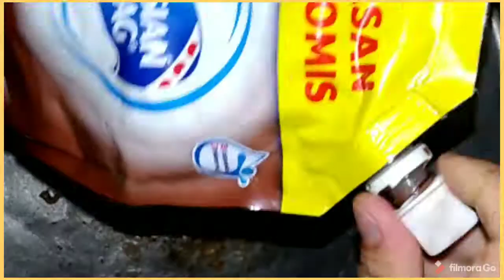Cara Memasak Sayur Kangkung Tumis Pedas dengan Susu Coklat Prisian Flag dan Kecap Manis Bango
Hallo guys.. :)
Assalamualaikum warohmatullah wa barakatuh :)
Jadi, di video yang aku upload kali ini sabtu, 6 Maret 2021 pukul  22:56 WIB adalah tema Memasak dan aku memasak sayur kangkung pedas dengan Susu Coklat Prisian Flag dan Kecap Manis Bango yang super lezat.
Bahan bahan nya :
1. 1 ikat sayur kangkung
2. 7 siung bawang merah
3. 3 siung bawang putih
4. 1/2 butir kemiri
5. 2 buah jeruk kunci
6. 20 batang cabe rawit
7. 6 batang cabe merah
8. Minyak secukupnya
9. Susu Coklat Prisian Flag secukupnya
10. Kecap Manis Bango secukupnya
11. Garam secukupnya
12. Penyedap rasa secukupnya